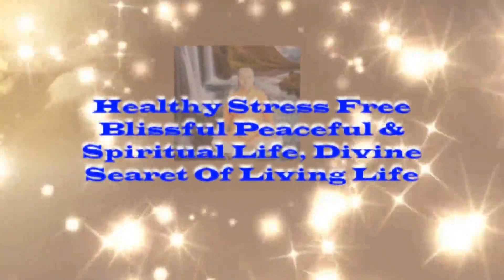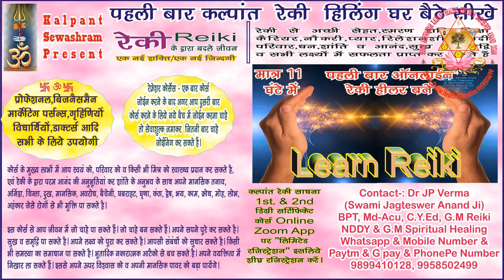Session-111 समस्त ज्ञान से मुक्त होकर ही सत्य को जाना जा सकता है! kalpant healing center jagteswer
Hi..
Welcome To Jagteswer Anand Dham & Kalpant Healing Center (Temple Of Divine Mysteries)
About This Video-:
Session-111 समस्त ज्ञान से मुक्त होकर ही सत्य को जाना जा सकता है! kalpant healing center jagteswer||Guided Live Super Positive Energy healing You & Your Soul||..Thank You So Much